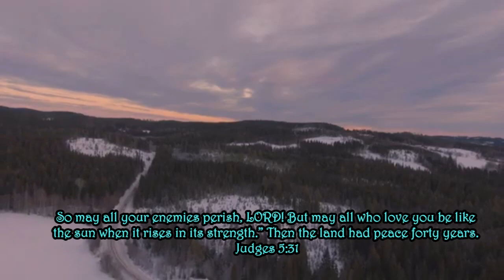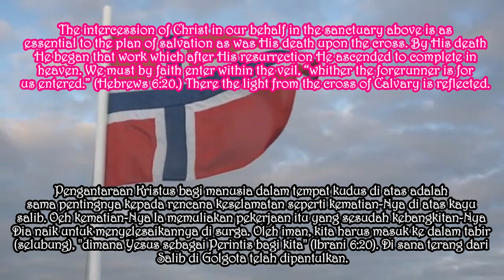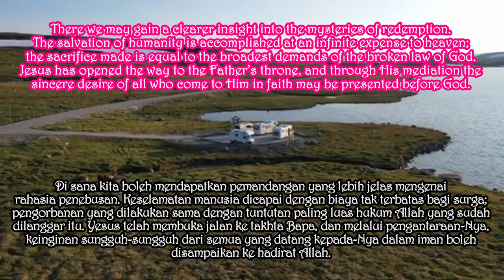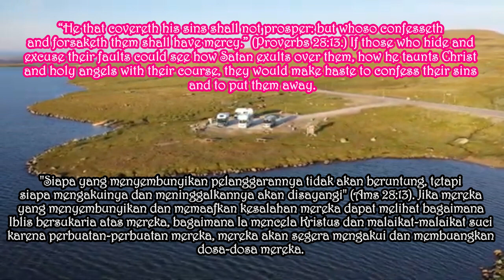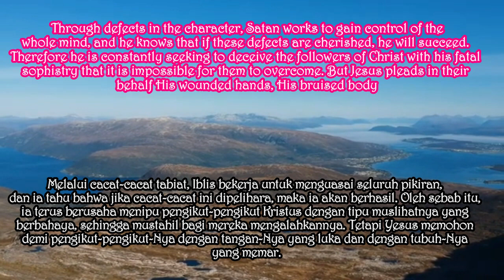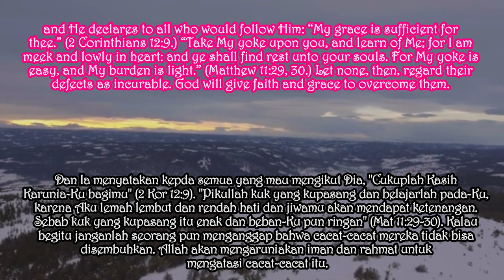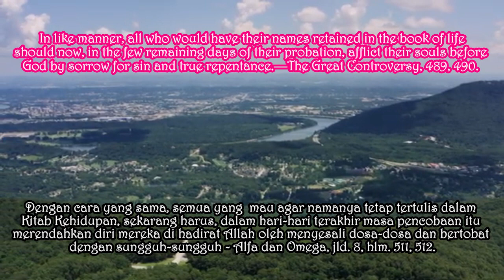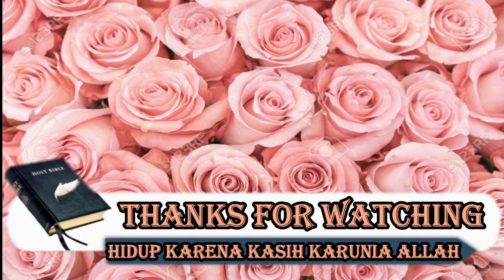PENTINGNYA PENGANTARAAN KRISTUS. Renungan Pagi. Selasa, 6 Oktober 2020. Episode 441